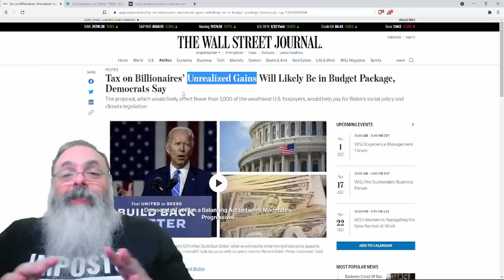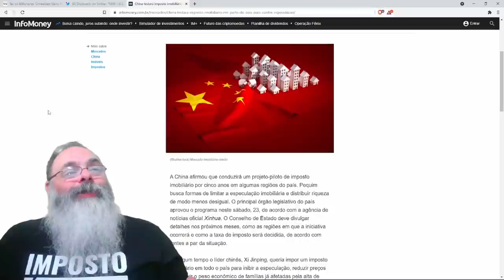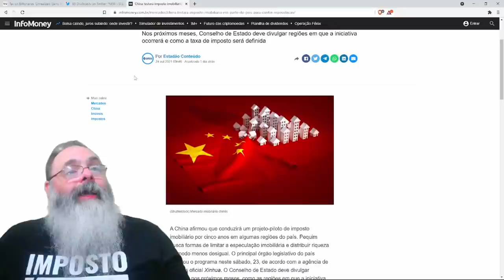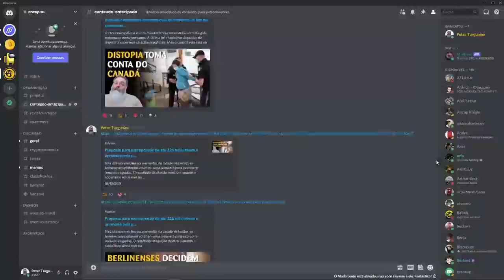Joe Biden e Janet Yellen querem taxar até os ovos no c* da galinha